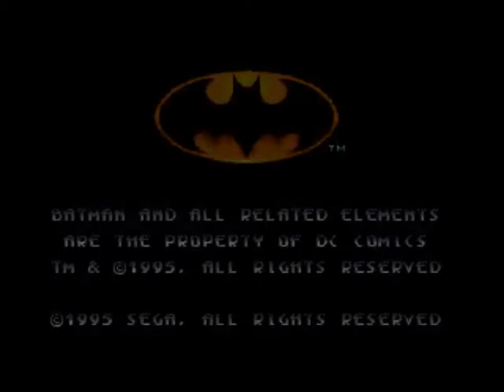the Adventures of Batman and Robin (MegaDrive/Genesis) No Deaths Complete Playthrough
For the first time I could make it through with no lives lost and it was recorded